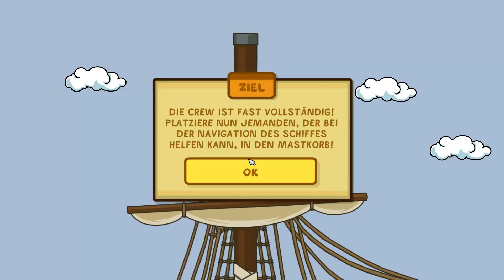Let's Play Scribblenauts Unlimited [34] - Der Wurstgeist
► Ich freue mich immer sehr über Kommentare und Bewertungen ♥

Wenn alle Stricke reißen, muss eben der Wurstjockel nochmal seine Grillzange schwingen.
Scribblenauts Unlimited - Let's Play von Mettbaron